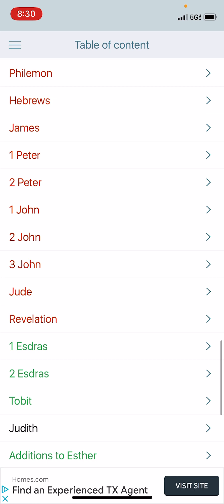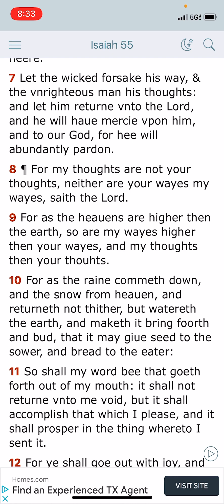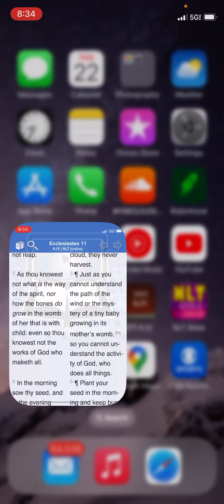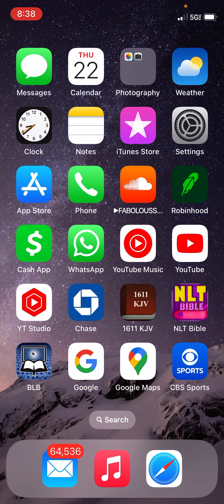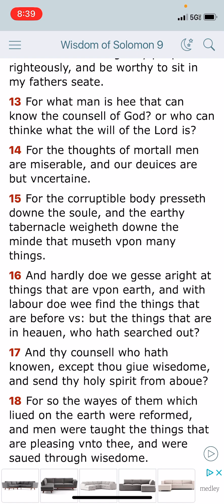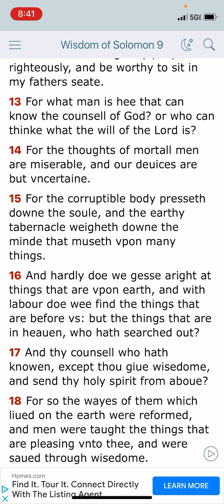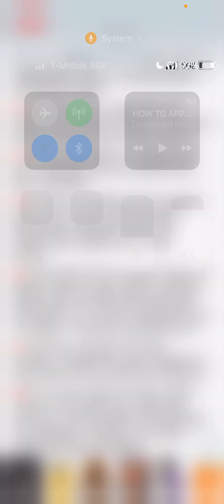DEAL WITH WHAT’S WITHIN YOUR GRASP